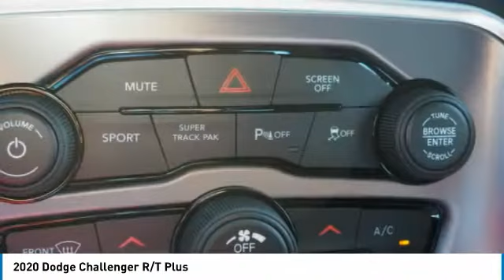2020 Dodge Challenger Bartow FL LH118934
2020 Dodge Challenger R/T Plus

1425 W. Main St.

Plus Priced below KBB Fair Purchase Price! Factory MSRP: $42,670 Triple Nickel Clearcoat Dodge Challenger R/T RWD HEMI 5.7L V8 Multi Displacement VVT 8-Speed AutomaticSTANDARD EQUIPMENT (UNLESS REPLACED BY OPTIONAL EQUIPMENT)FUNCTIONAL/SAFETY FEATURESSport ModePerformance SteeringPerformance SuspensionActive ExhaustABS Performance BrakesRain Brake SupportReady-Alert BrakingElectronic Stability ControlAll Speed Traction ControlAdvanced Multistage Front AirbagsSupplemental Front Seat-Mounted Side AirbagsSupplemental Side-Curtain Front and Rear AirbagsParkView? Rear Back-Up CameraParkSense? Rear Park-Assist SystemHill Start AssistTire Pressure Monitoring DisplayPush-Button StartKeyless EntrySentry Key? Theft Deterrent SystemTire Inflator Kit (No Compact Spare)18.5-Gallon Fuel TankINTERIOR FEATURES160-MPH Primary SpeedometerUconnect? 4 with 7-Inch DisplayApple CarPlay?Google Android AutoT6-SpeakersMedia Hub (2 USB, Aux)6-Way Power Driver Seat4-Way Power Driver Lumbar AdjustLeather Performance Steering WheelSteering Wheel Mounted Audio ControlsLeather-Wrapped Shift KnobBright PedalsIntegrated Voice Command with Bluetooth?Dual-Zone Automatic Temperature ControlUniversal Garage-Door OpenerEXTERIOR FEATURESOPTIONAL EQUIPMENT (May Replace Standard Equipment)R/T 5.7L HEMI V8 Package 28HDriver Convenience Group $1,295Blind-Spot and Rear Cross-Path DetectionHigh Intensity Discharge HeadlampsPower Multi-Function Mirrors with Manual Fold-AwayRhombi Illuminated Air Catcher? HeadlampShaker Package $2,595White Face Instrument ClusterGloss Black Instrument Cluster Trim RingsShaker Hood by Mopar?Shaker Intake by Mopar?Shaker Under Hood DecalSatin Black Rear SpoilerChallenger Script Grille BadgeBlack Fuel-Filler DoorSHAKER Instrument Panel BadgeGloss Black GrilleTorqueFlite? 8-Speed Automatic Transmission $1,595Steering Wheel Mounted Shift ControlRemote-Start System (NAW Manual Transmission)Leather-Wrapped Shift KnobAutoStick? Automatic TransmissionUconnect? 4C NAV with 8.4-Inch Displa